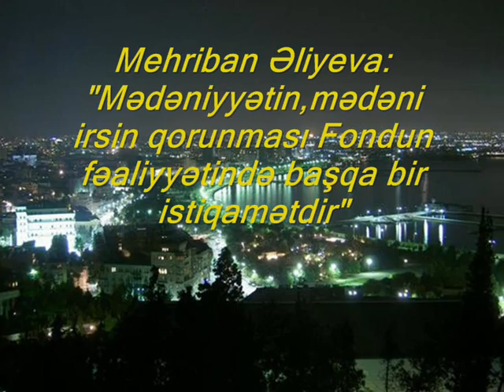Mədəniyyətin,mədəni irsin qorunması Fondun fəaliyyətində başqa bir istiqamətdir